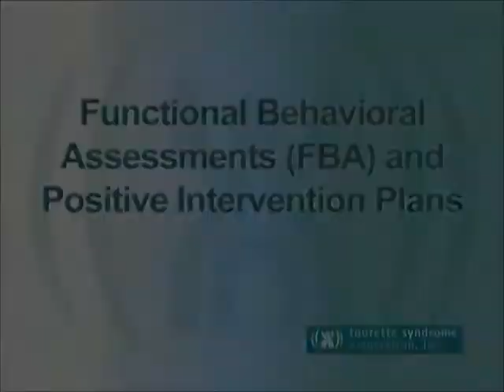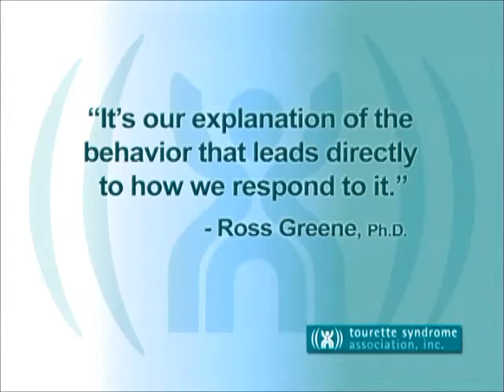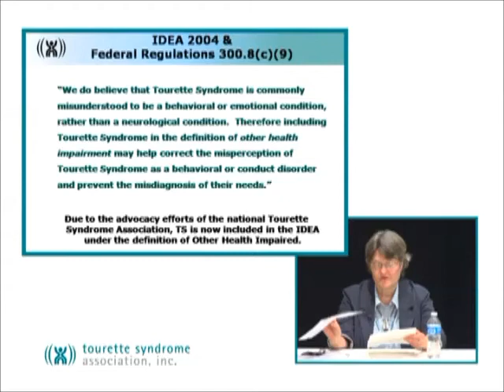Functional Behavioral Assessment and Positive Intervention Plans for Tourette Syndrome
Kathy Giordano, Tourette Association Education Specialist, talks about Functional Behavioral Assessment and Positive Intervention Plans and how critically important for those students whose challenges interfere with their education, taken from the original TSA DVD "Tourette Syndrome in the Classroom, School and Community" which is available free of charge by contacting TSA. Additional clips from this DVD will be added to our channel in the coming weeks!
Funding for this DVD, “Tourette Syndrome in the Classroom, School and Community” was made possible by the cooperative agreement award number 1U38DD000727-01 from the Centers for Disease Control and Prevention and the presentation was generously supported by the Quantum Foundation, Palm Beach County, FL.